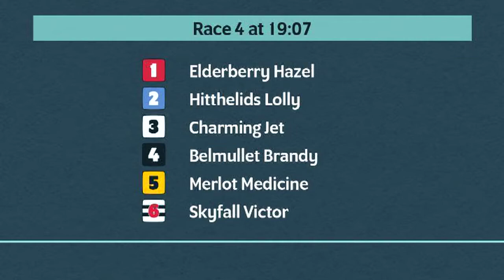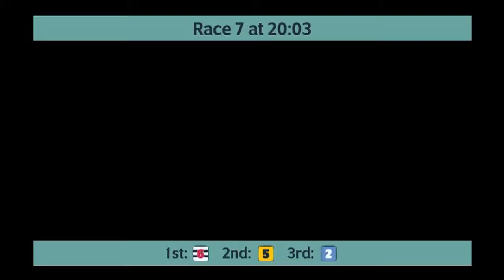Monmore Greyhounds Races on 8th October 2022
Race meeting at Monmore Greyhounds on 8th October 2022.